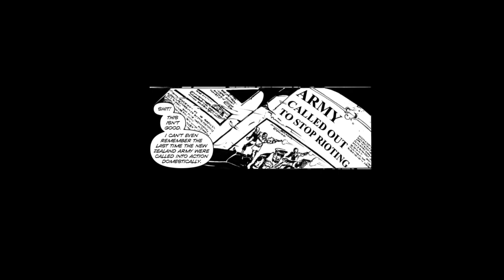Join the Revolution ! ROBOT NATION™ Vol.1 #1 on Kickstarter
Launching soon!

Follow our Kickstarter page for upcoming Mature Reader comic books campaigns

INCREDI-GIRL #1
The Gathering of the Five

Plunge Studios own mature reader comics, ROBOT NATION™ is headed to @Kickstarter PRINT release very SOON. so follow our page now

WHAT IS KICKSTARTER?
Kickstarter is a crowdfunding site which allows creative people to get work made through everyday folk pre-ordering through financial support in the their creations, ie, a comic book, in our case, which then will be created within a set schedule, (HOPEFULLY).  Artists are perfectionists so sometimes there might be a delay. But, we always try our best to keep you in the loop. After all, we want your help to get our comics out to you.
 Once completed,   Our comics will then be sent to the person who supported the project financially.